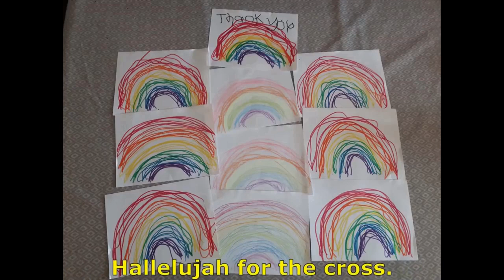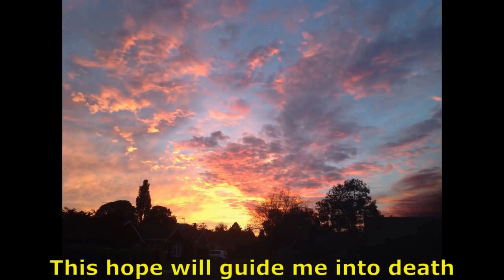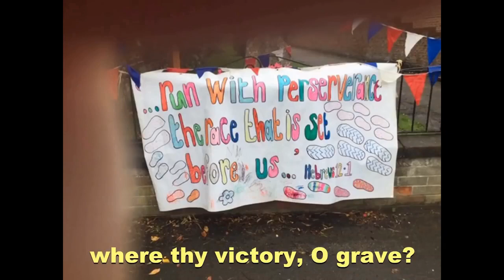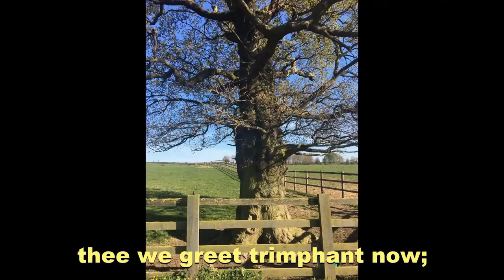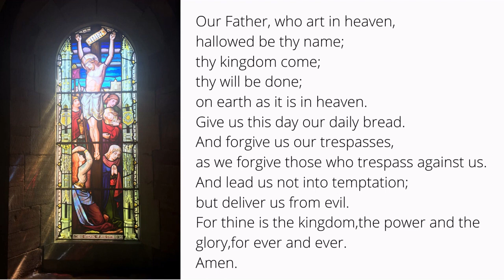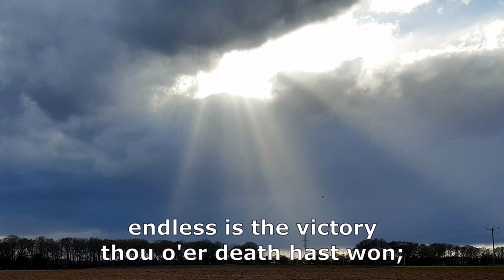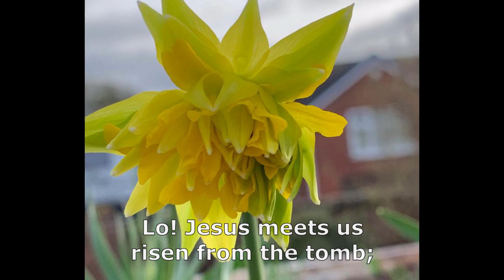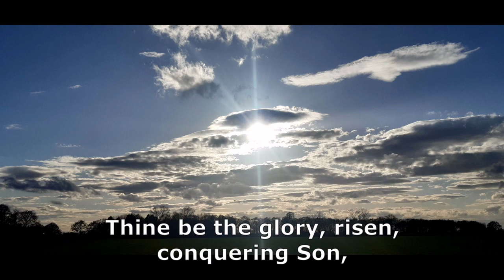Worship for Easter Sunday - 9th April 2023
Welcome to our service for Easter Sunday. The Lord is risen. He is risen indeed. Alleluia!! Happy Easter to you all.